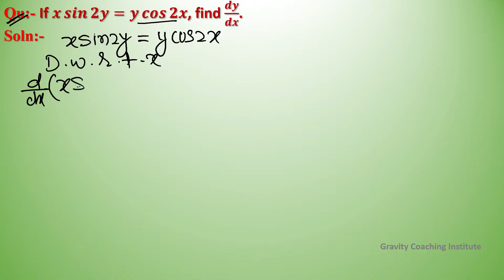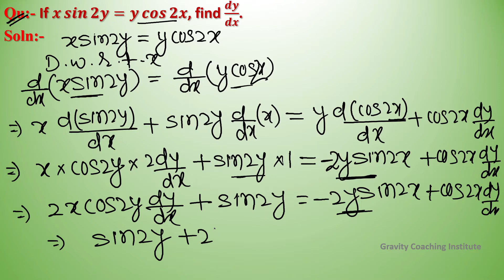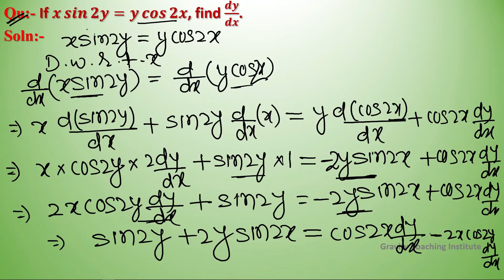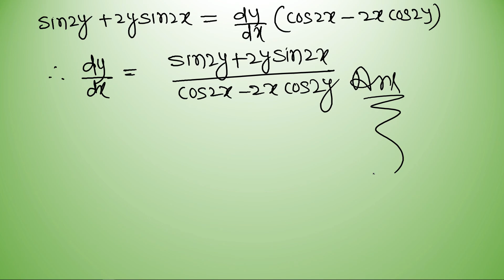Q56 | If x sin⁡2y=y cos⁡2x, find dy/dx.